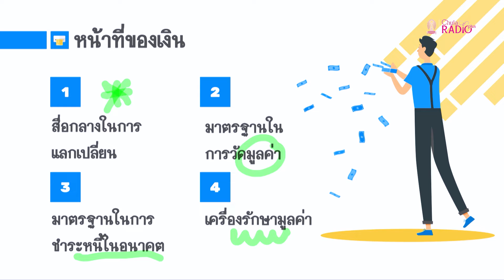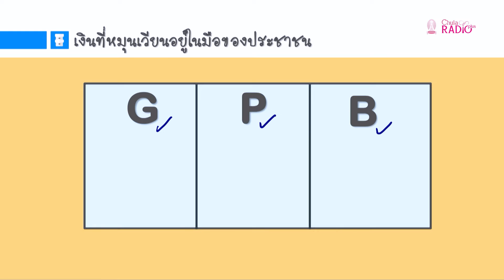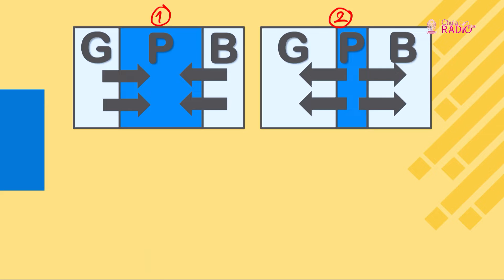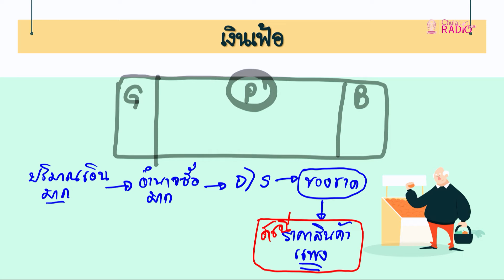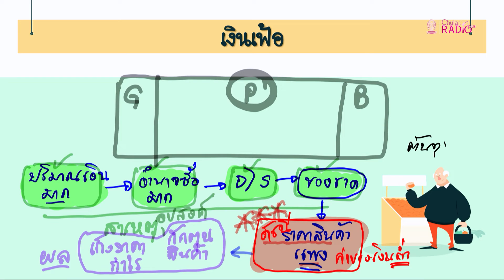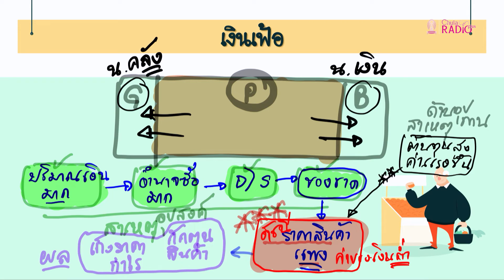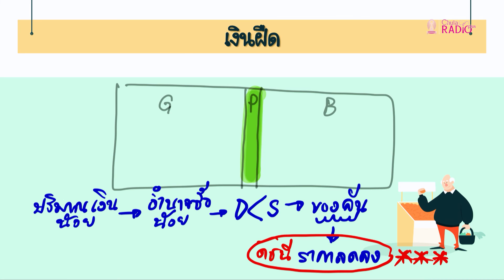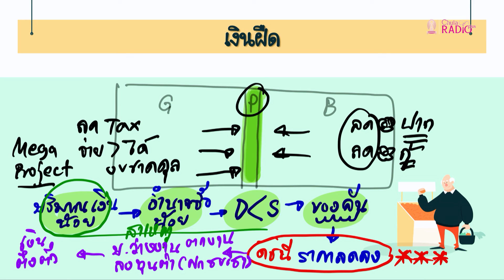วิชาสังคมศึกษา : เศรษฐศาสตร์ ตอนที่ 25 (นโยบายการเงิน การคลัง กับการแก้ปัญหาทางเศรษฐกิจ)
โดย อ.ดร.กนก จันทรา (ครูเคนอส)
อาจารย์ประจำหมวดสาระการเรียนรู้ วิชาสังคมศึกษา ศาสนาและวัฒนธรรม โรงเรียนสาธิตจุฬาฯ ฝ่ายมัธยม